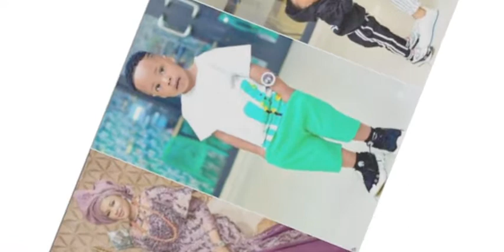ALAAFIN OF OYO’s ex-wife queen Damilola & mother disgraced out of the palace as she returns to